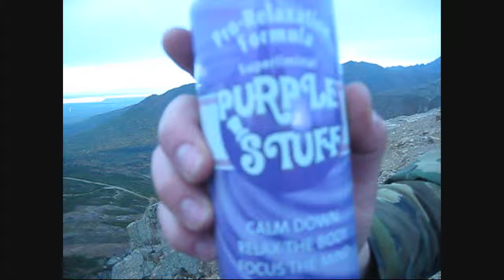Purple Stuff @ Flat Top Mt. Anchorage, AK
Chris and I ascend the infamous Flat Top Mt. here in Alaska. Had a few close call but nothing we couldn't handle thanks to PURPLE STUFF!!